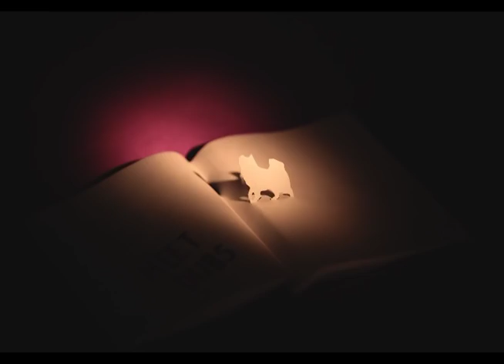The UW's Husky Bucket List!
What do University of Washington students do for fun on our Seattle campus? Flip through this list of must-do activities, and then see how many you can check off before graduation!

Video created by UW student interns Vivian Lu and Joe Santiago